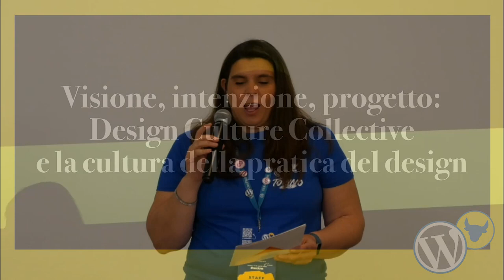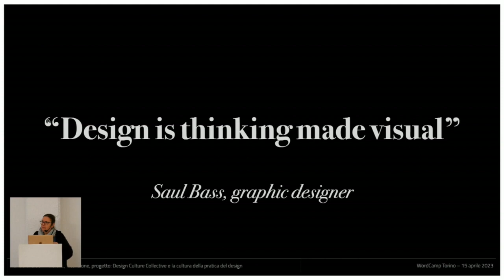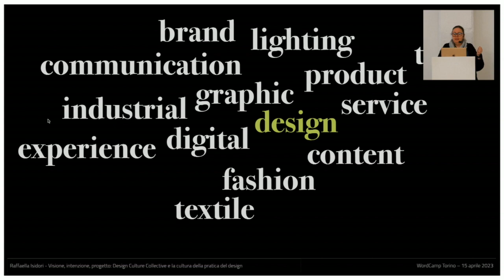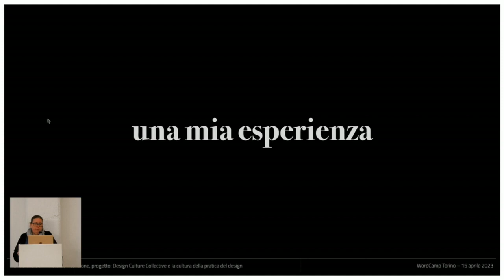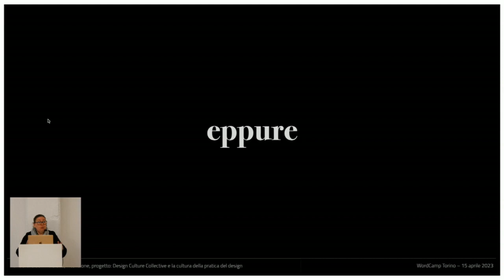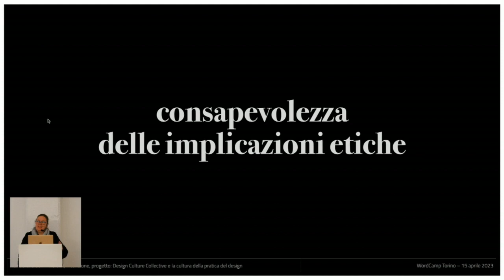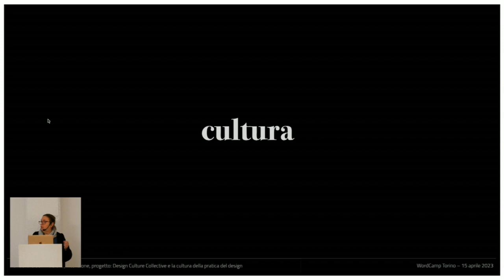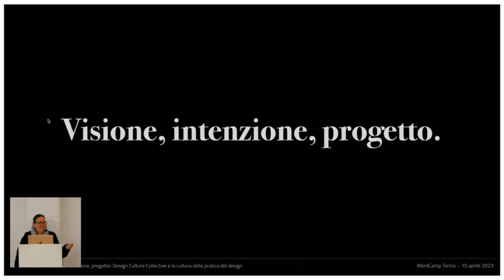Visione, intenzione, progetto: Design Culture Collective e la cultura della pratica progettuale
La missione dell’associazione Design Culture Collective (DCC) affonda le radici in un bisogno latente eppure lancinante.

Come designer, a prescindere dalla disciplina, abbiamo un ruolo fondamentale nel dare forma alla realtà che ci circonda, e nel mediare le interazioni in (quasi) ogni aspetto delle nostre vite.

Eppure la pratica del design viene spesso confinata a ruoli marginali, tendenzialmente estetici, spesso superficiali e scarsamente rilevanti.

Per citare Steve Jobs, tuttavia, “design is how it works” ed è sempre più importante che questo sia ribadito, sostenuto, promosso e nuovamente ribadito.

Come è importante che i giovani designer siano consapevoli che questo lavoro somiglia molto a una missione, in cui oltre al talento, si portano – e si coltivano – competenze, professionalità, etica, valori e valore.Presentation Slides »